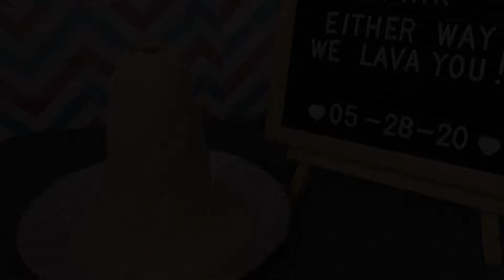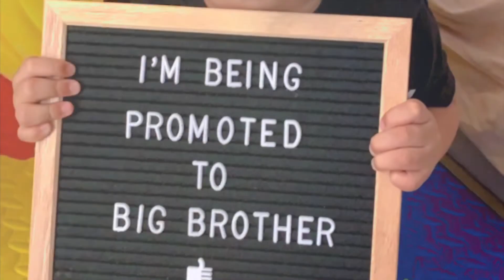VOLCANIC ERUPTION | DIY GENDER REVEAL | BABY NO.2